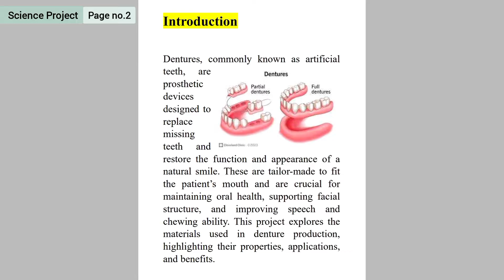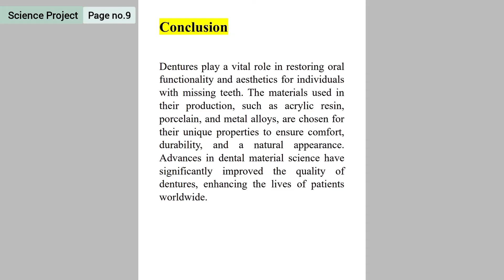Collect the information about the material used in production of denture A set of artificial teeth